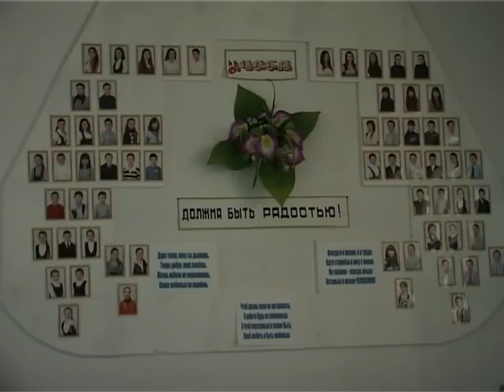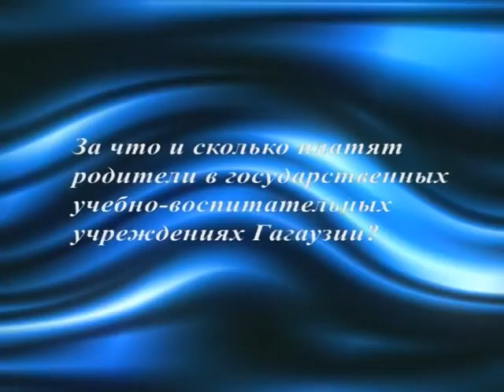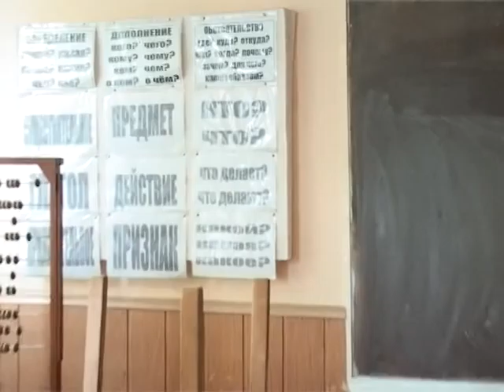AYIN-ACIK: Говорит эксперт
Родительские деньги в бесплатное образование